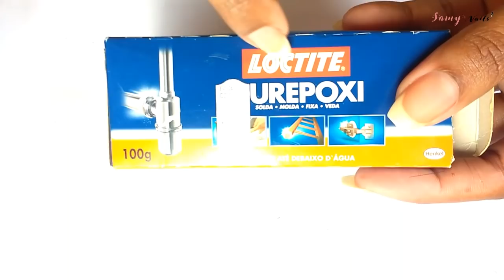Como fazer carimbos caseiros, para adesivos de unha com pregos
Oi meninas!!! 🙋
O vídeo de hoje será mostrando como fazer carimbos caseiros para adesivos de unha com pregos.

Já é inscrito no nosso canal? Se não é então não fique de fora faça parte da

Samanta Pessanha
Caixa Postal 114210
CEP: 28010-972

BEIJINHOS, FIQUEM COM DEUS E ATÉ O PRÓXIMO VÍDEO.